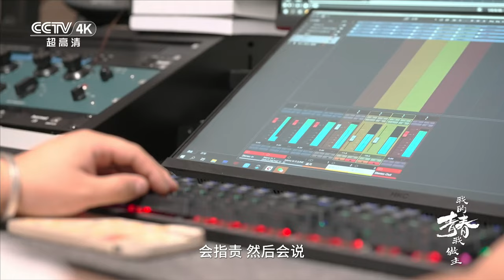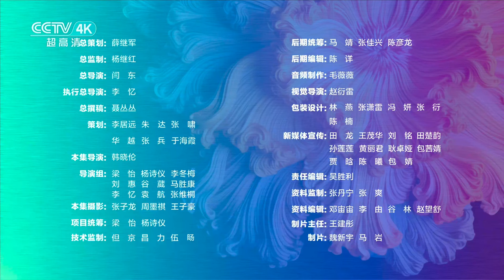《我的青春我做主》呼麦之声：扎木查干与蒙古族非物质文化遗产的传奇人生 EP02【CCTV纪录】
本期内容：“呼麦”是蒙古族源远流长、充满神秘色彩的非物质文化遗产，以一人之口同时唱出两个以上声部，且音色雄浑厚重而闻名。这种不可思议的发声方式深深吸引了扎木查干，并深刻改变了他的人生轨迹。

■□节目简介■□
纪录片《我的青春我做主》聚焦10个极具个性、勇于挑战的“泛知识类”青年博主及青年团队，用每集5分钟的微纪录片形式，凝练而生动地讲述了这群平均年龄不到30岁的青年榜样在不同领域、不同岗位上的拼搏追梦故事。